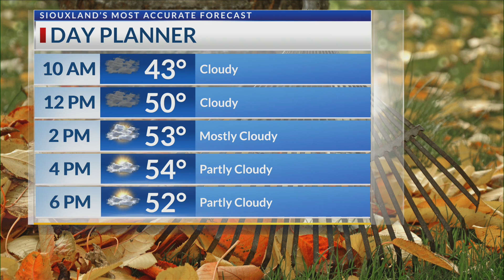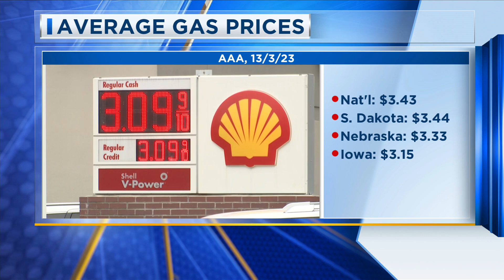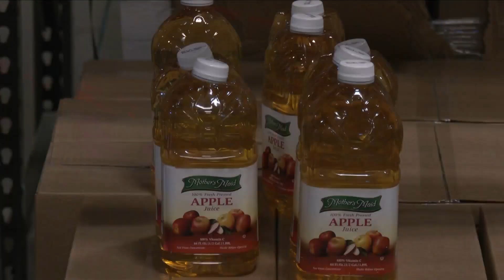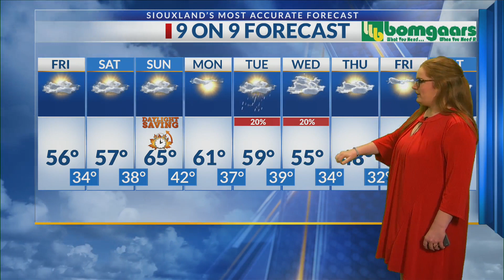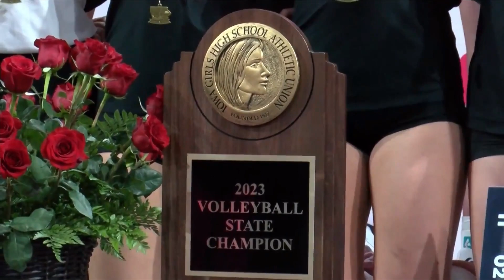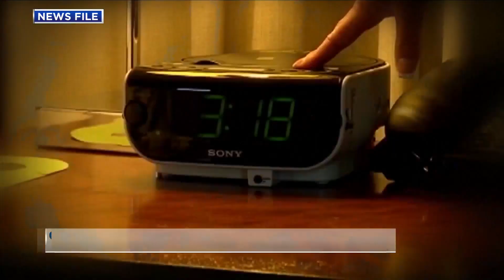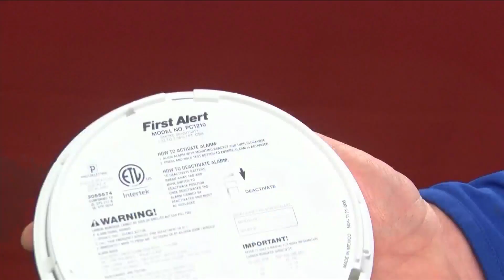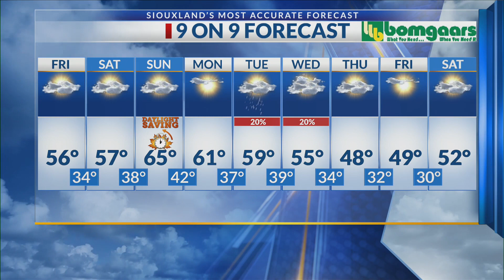Good Day Siouxland at 6am; 11-3-23